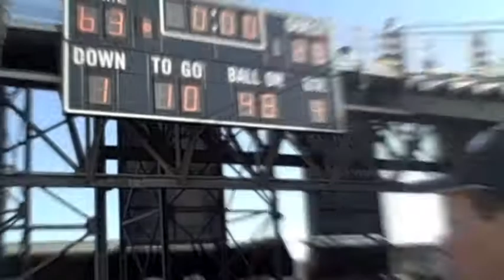Nevada vs UNLV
The Nevada vs UNLV rivalry game. Most of the young dems attended the game!